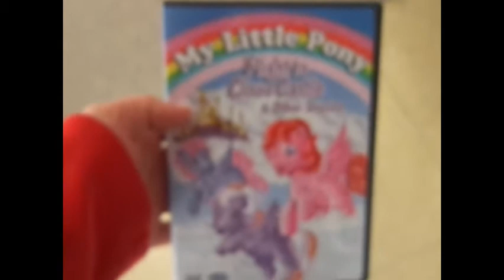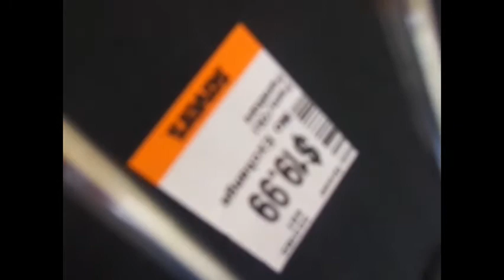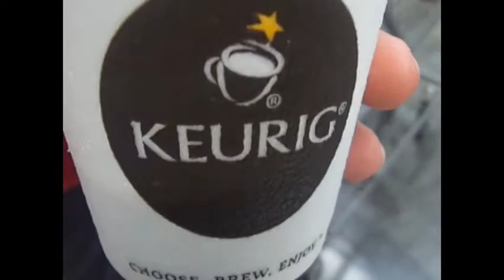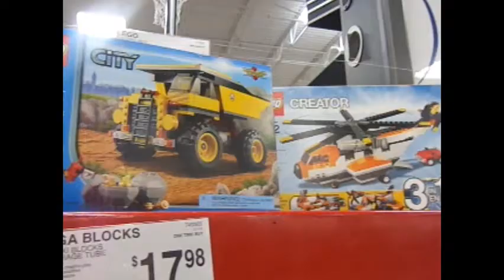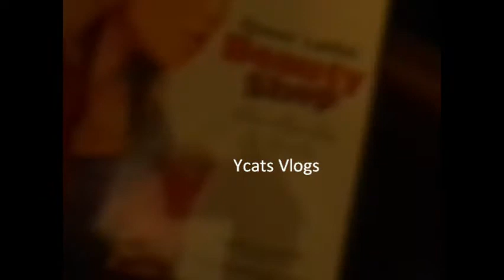taking stuff back is hard.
went shopping